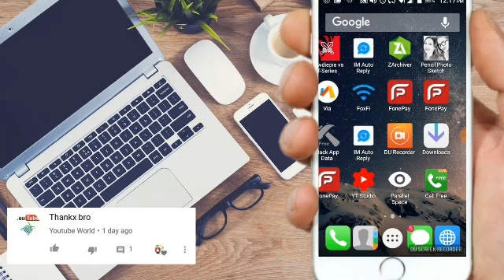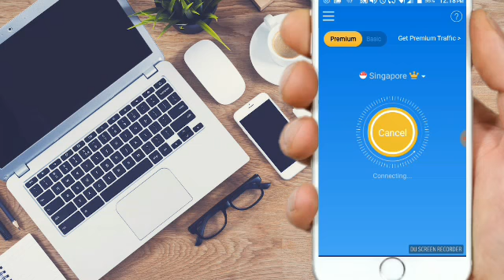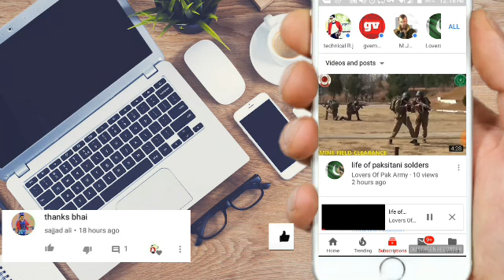Skyvpn fasr Speed trick increase 3M speed 100% working method solve slow speed problem 2019